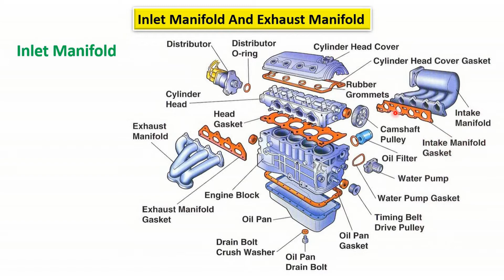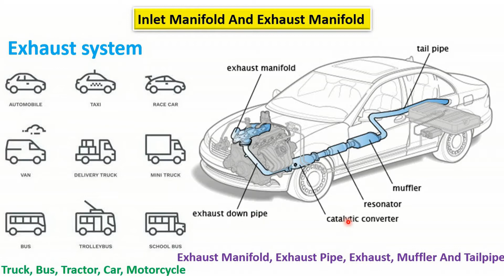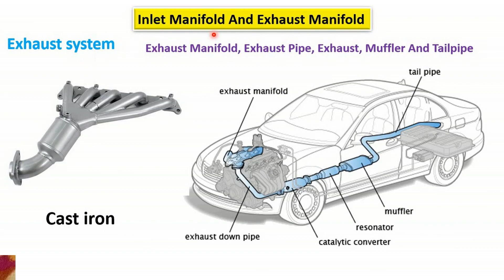inlet manifold and exhaust manifold || inlet manifold in engine || exhaust manifold explained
Es video me Aapko Aaj inlet manifold and exhaust manifold ke bare me puri jankari dunga. Yadi apko inlet manifold in engine and exhaust manifold explained ke bare me jankari nahi h to Aap video puri jarur dekhe. mujhe viswas hai aapko jarur samaj aa jaye ga.

tags ---

exhaust manifold explained
exhaust manifold
intake manifold
inlet manifold working
inlet manifold in ic engine
intake manifold in hindi
intake manifold in ic engine
intake manifold in car engine
intake manifold parts
inlet manifold parts
intake system of engine
intake system explained
inlet system
exhaust system explained
exhaust manifold in hindi
exhaust system parts and function
exhaust manifold working principle
exhaust manifold working animation
exhaust system working